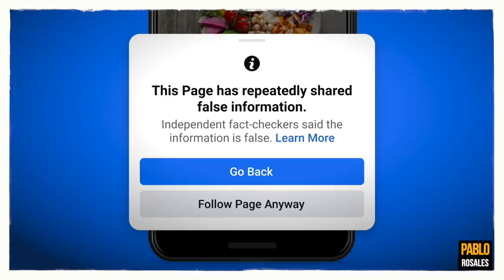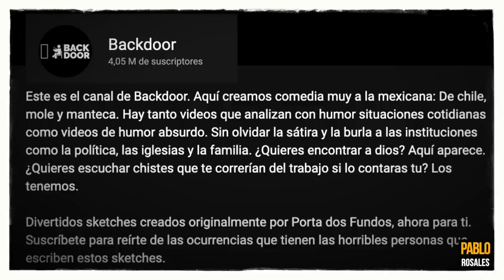💥INDIGNANTE ⁉️ Nueva película de JESUS ADOLESCENTE 😡 Análisis de trailer y OPINION - Pablo Rosales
¿🔥La navidad 🎄es la excusa perfecta para BURLARSE de Dios ?
Asi lo hacen cada diciembre... MIRA ESTO 😡